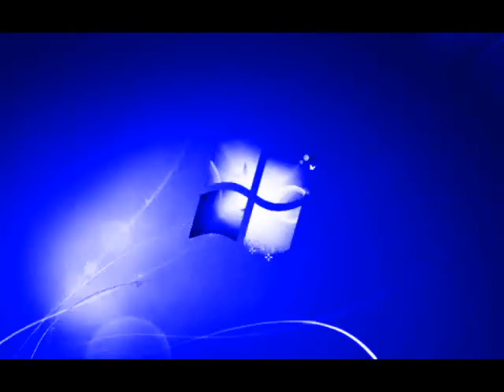Windows 7 Logon Csupo in Chorded Orange Vocoder Edition